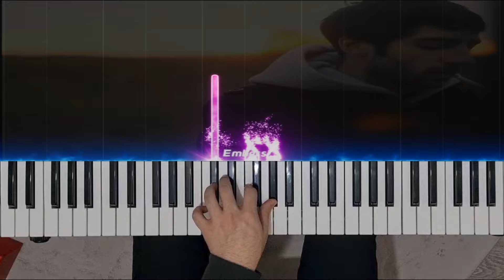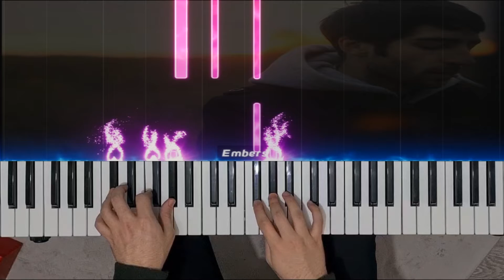Evgeny Grinko - Valse(cover) | Piano Tutorial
asıl kanalım burası değil buraya sadece denemek için video atıyorum